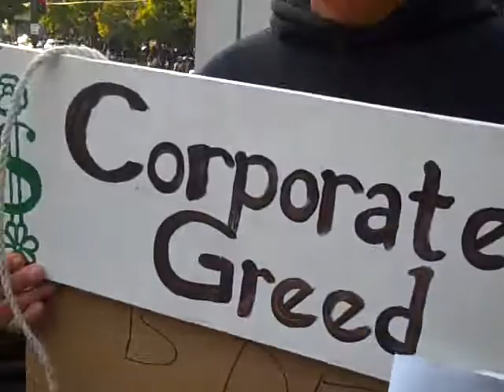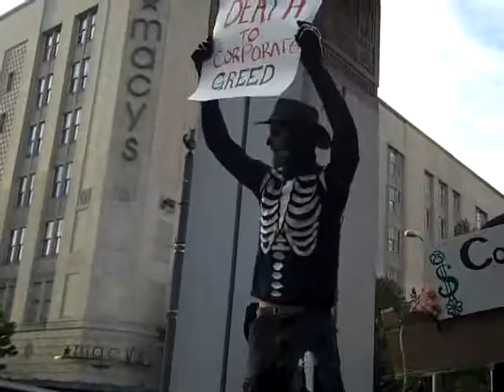OS Marching Band 10-29-11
OS marching Band entertains with a number after the Funeral for Corporate Greed